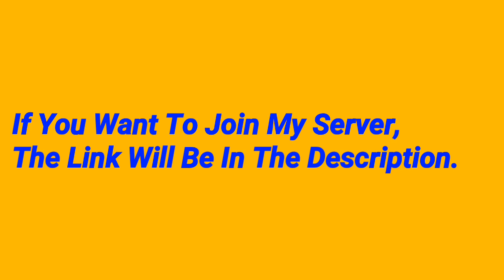TETE.G GOT DISCORD!![Link In The Description!]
thetetegshow Hey Guys I Now Got Discord!Come Join My Server.